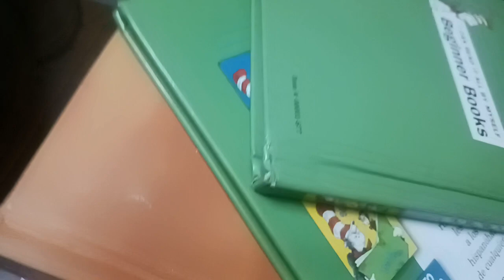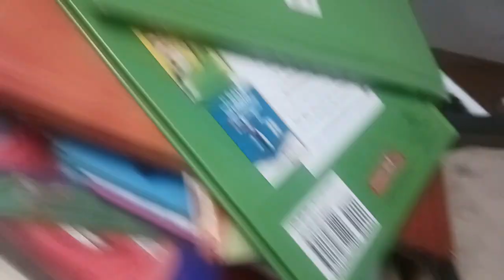BLACKPINK- How You Like That (From Bob the Train)